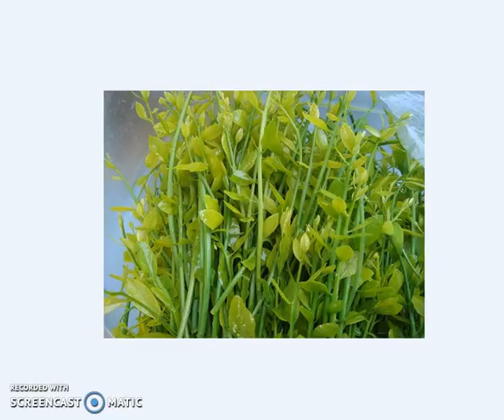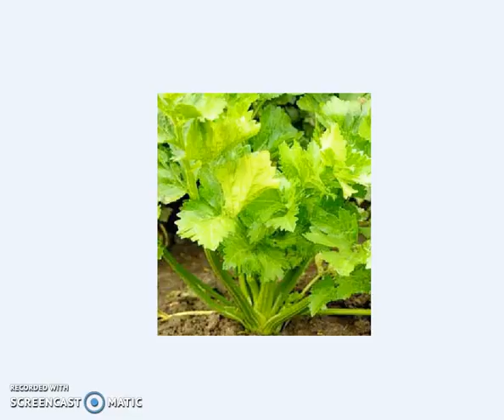วิตามัน เอ - vitamin a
วิตามัน a จะช่วยบำรุงประสืทธิภาพของสายตาม ดูแลผิวที่มีปัญหาสิว อาการผิวเป็นสะเก็ดเงิน ลดแผลอักเสบที่ปากและ ช่อง ปาก